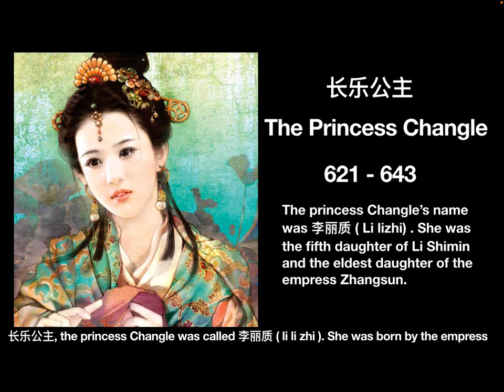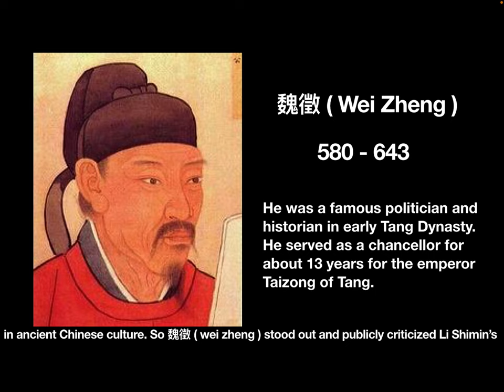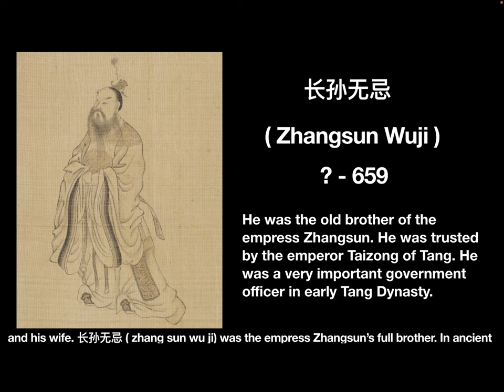The emperor Tang Taizong Li Shimin’s 21 daughters - 002 The Princess Changle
In this video, let’s see the stories of the eldest daughter of the empress Zhangsun and Li Shimin.